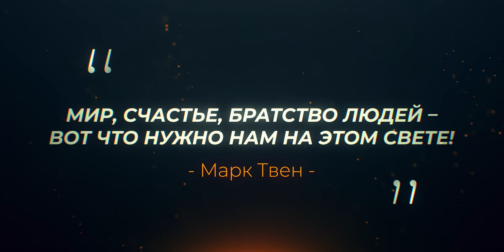Украинские беженцы о Финляндии!Лучшая страна для иммиграции?Вся правда спустя год жизни в Финляндии.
Друзья, по вашим просьбам выпускаем первый ролик о беженцах из Украины 🇺🇦

Также, огромное спасибо клубу "Lumikello", что пустили нашу команду в свой теплый и дружный клуб. Отдельное спасибо руководителю Валентине Пууронен.

Надеемся, что это видео будет для всех интересным, а кому-то и полезным! 🎥

Ссылка на клуб друзей "Lumikello"